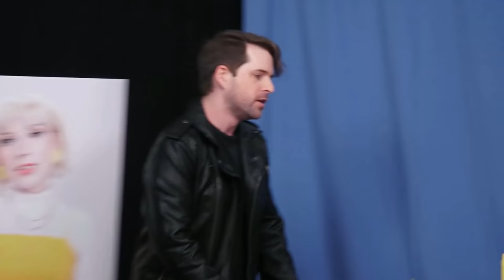Johnny + Courtney 4 Never